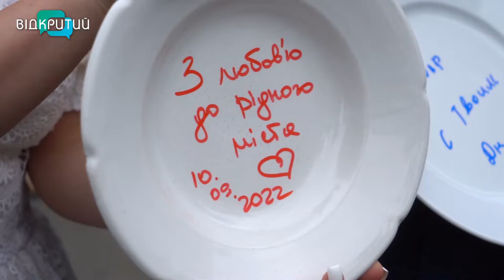Свято у нових реаліях: як у Дніпрі святкували День міста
Скромно, проте з душею. У Дніпрі відгуляли День народження міста. І хоча війна внесла корективи та не дала набрати тих масштабів гулянь, до яких вже звикли дніпряни, проте не обійшлося без традиційних розваг. Майстри представили свою творчість, бажаючі позбувалися стресу розбивали тарілки, а українські артисти співали у метро. І це ще не все. Про День міста Дніпра у новому форматі - далі.